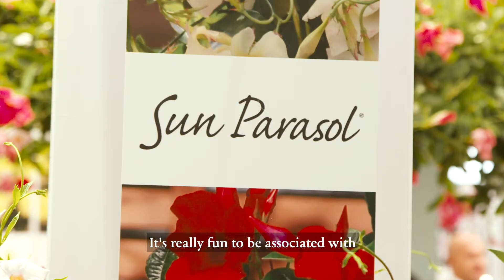Surprisingly Suntory: Coloring the World with Flowers (Part 2)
Suntory Flowers partners with nurseries across the globe. T. Jay, the owner of Sun-Fire Nurseries, speaks to the positive impact that his partnership with Suntory Flowers has had on his business.